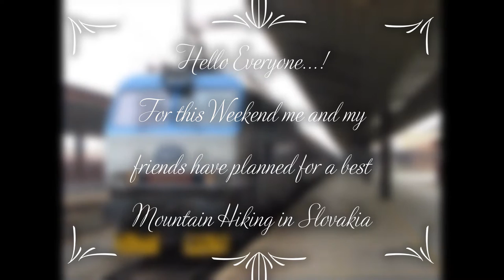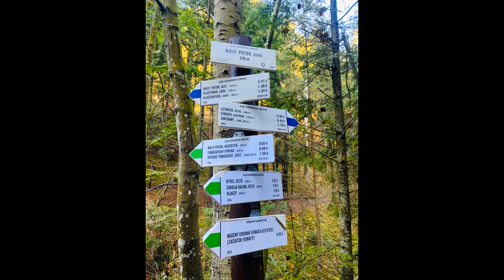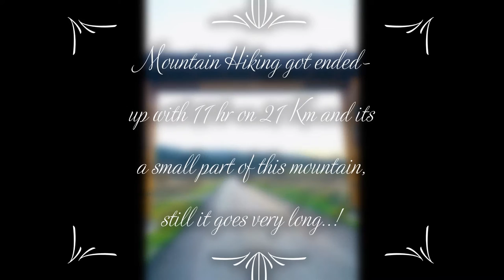Tatra Poprad | Spišské Tomášovce | Slovakia - Trekking to Slovak Paradise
Nice place for one day hiking and guys iam sure it will be really adventures.